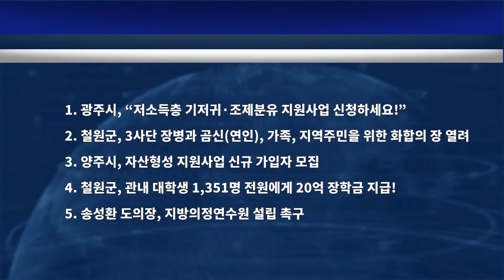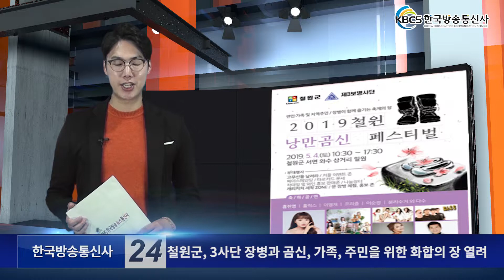한국방송통신사 4월26일 오늘의 전국소식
한국방송통신사 4월 26일 오늘의 전국소식